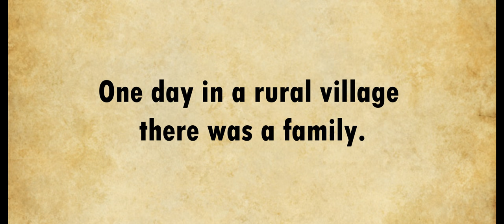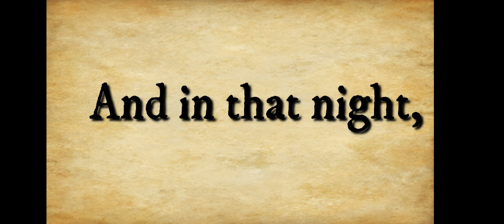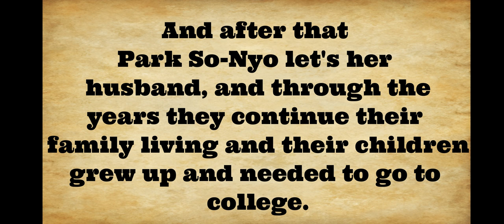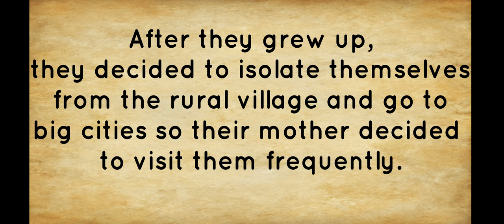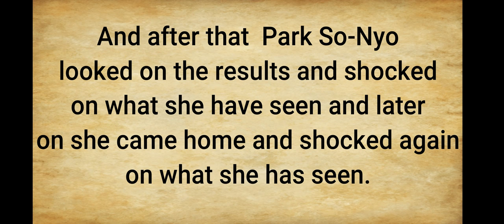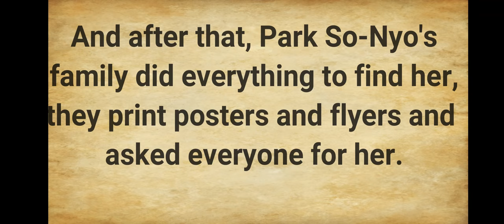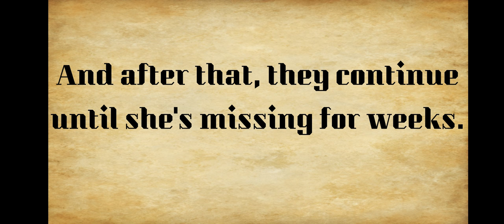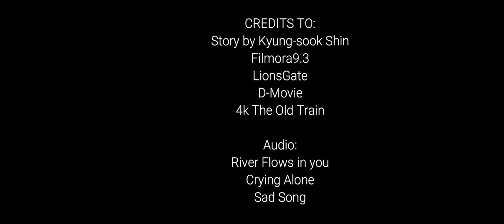Please Look After Mom by Kyung-sook Shin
Short Film Adaptation. The Please Look After Mom was story by Kyung-sook Shin.